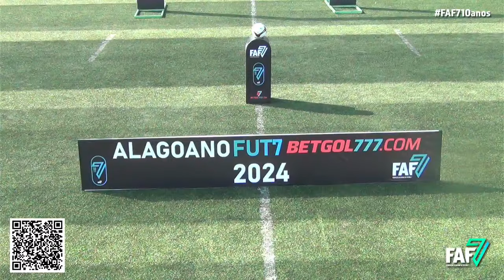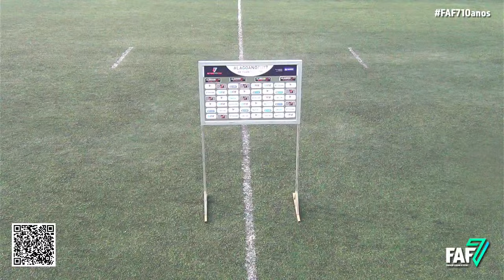CSA Fut7 X Bolashow - 1º Rodada do Campeonato Alagoano de Futebol 7 - Série A 2024